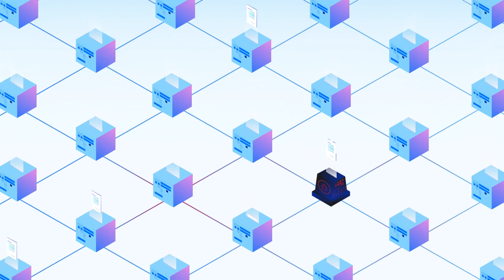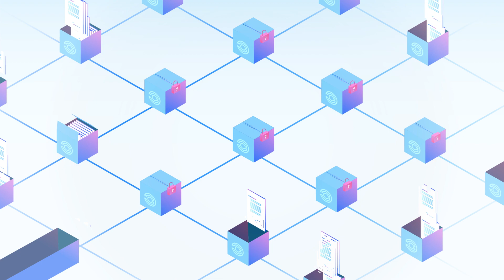Origo.Network- The Privacy Preserving Platform for Decentralized Applications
Privacy is dying online. Current blockchains' unprecedented transparency has made this even worse. All of your data is publicly exposed.
Origo is the cure! Origo is the world first decentralized application platform that protects your privacy.